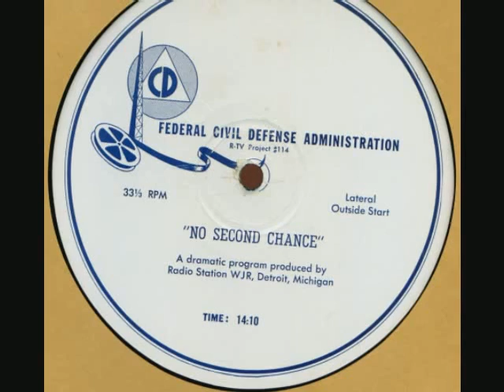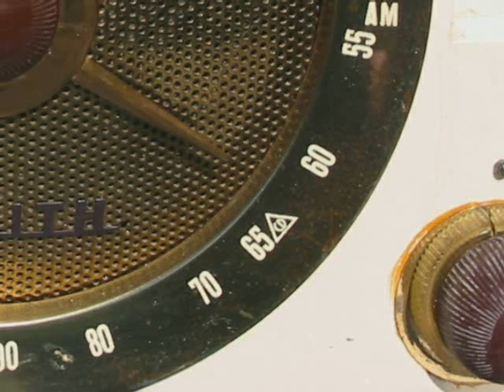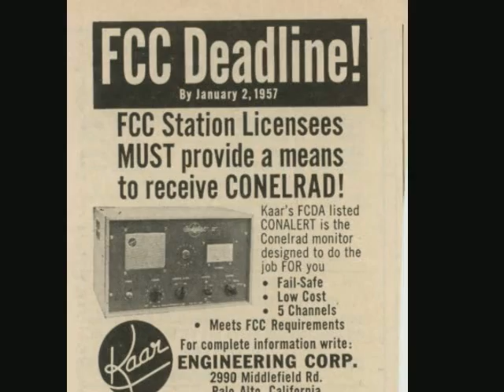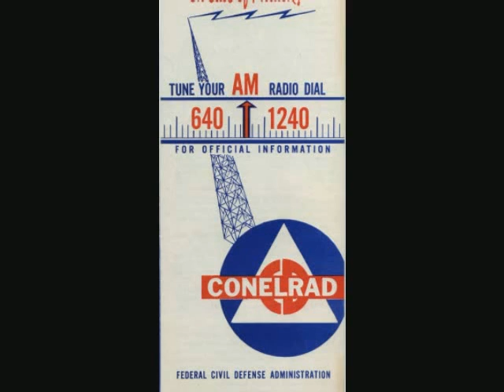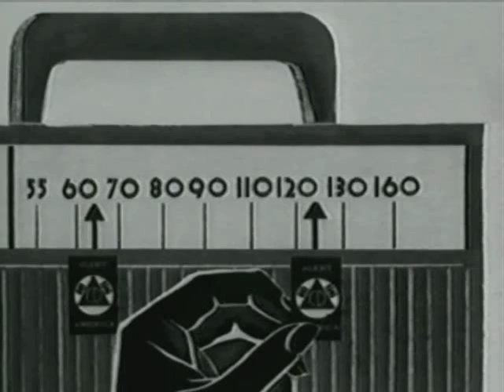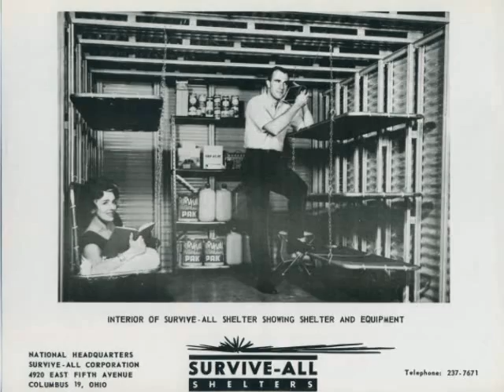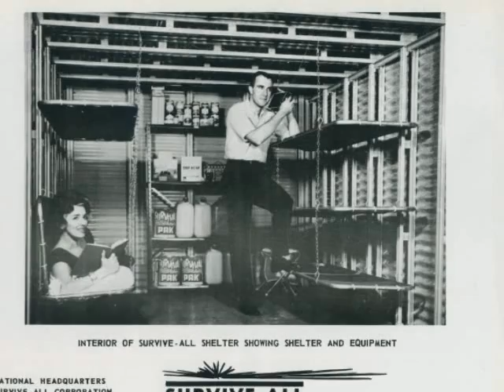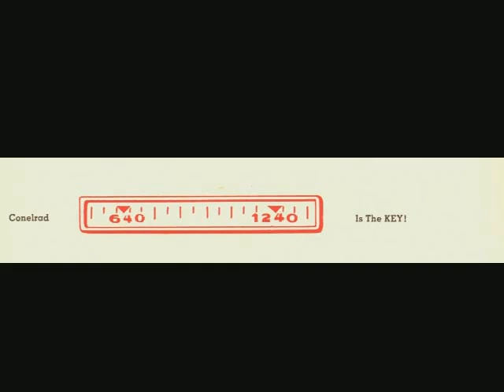No Second Chance: A Radio Dramatization About CONELRAD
"No Second Chance" Conelrad in "practice" radio public service drama / documentary.
1955
Written by Jack Kessler
Directed by Eric Howlett
Produced by the National Office of Civil Defense by WJR Detroit